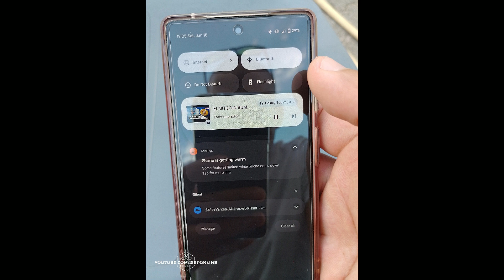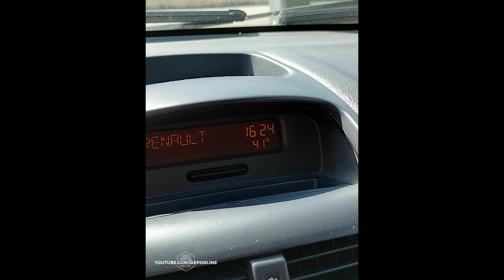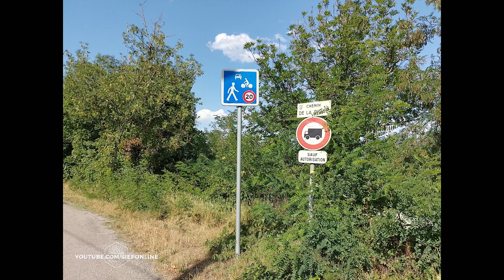Nokia G21 - Resultados de cámara FOTOS Y VIDEOS | SIEPONLINE